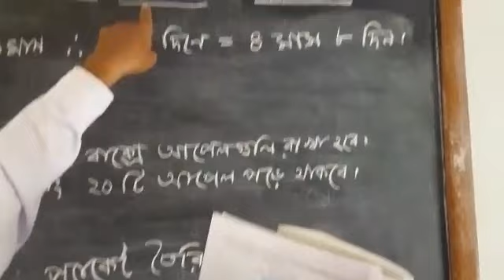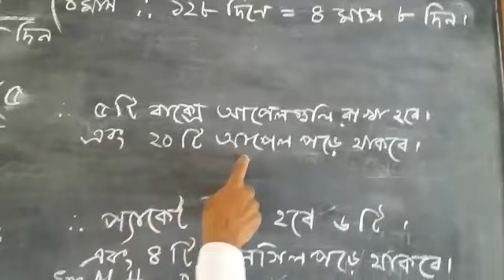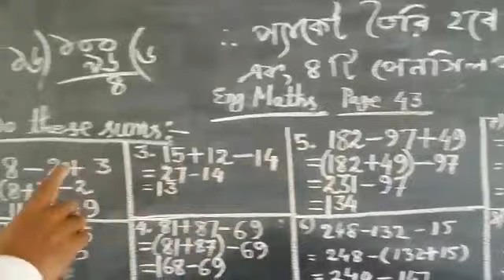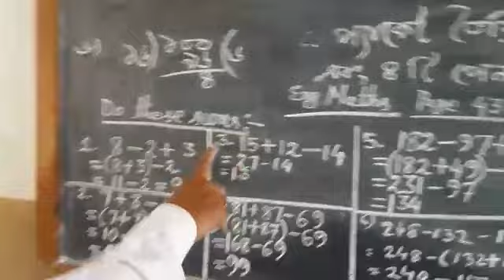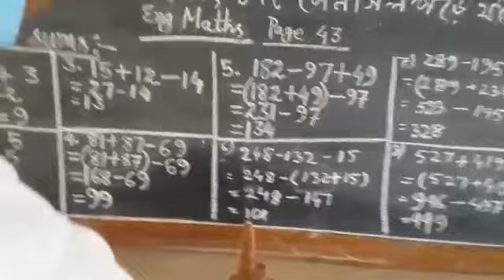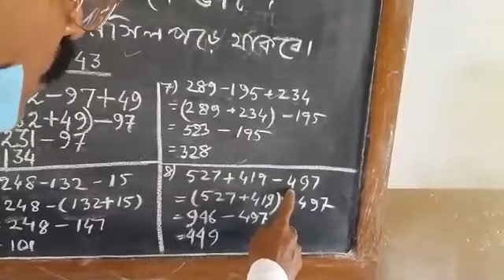CLASS - IV - MATHEMATICS - RW - An. Exam - 12 - 11 - 20 -- SD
CLASS - IV - MATHEMATICS - RW - A Exam  - 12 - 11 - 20  --  SD